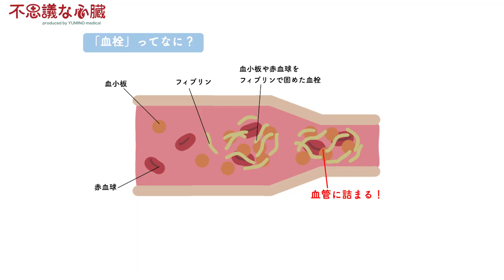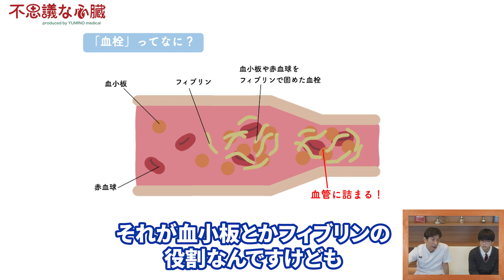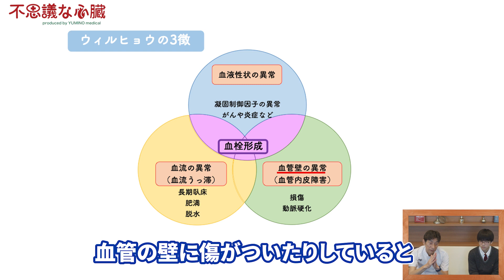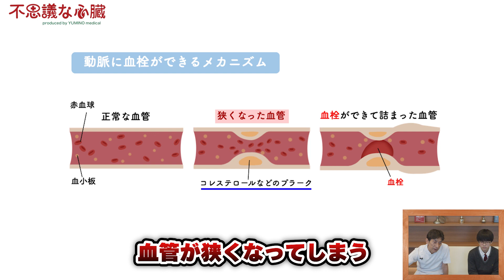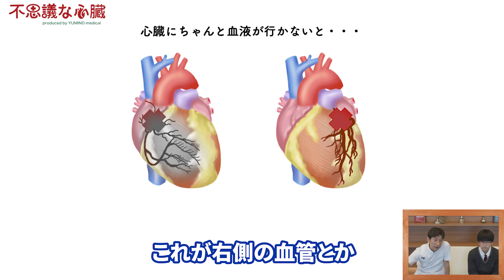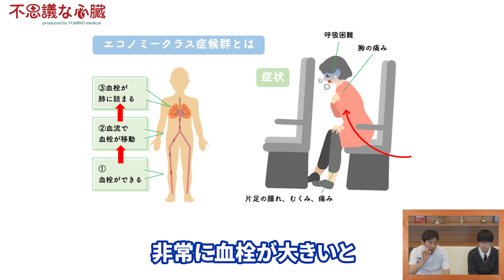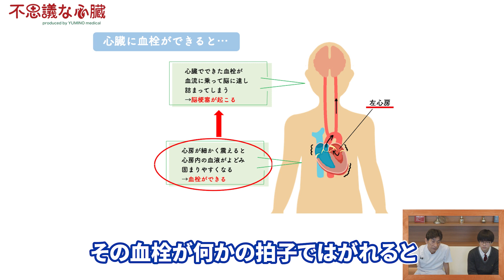Series4.血管編 vol.3 血栓とは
心臓のスペシャリスト、萩原誠久 医師が心臓の不思議について教えます！
身近だけれど、意外と意識されない心臓の存在。
「どうして心臓は動き続けられるの？」「心拍ってそもそも何？」など、素朴な「心臓の不思議」を分かりやすく読み解くチャンネルです。
今回のテーマは「血栓とは」。有名なサッカー選手も発症したエコノミークラス症候群の発症原因や、その予防法も紹介しています！

ゆみのハートクリニックでは、「医を通して、その人らしい人生をサポートする」という理念のもと、地域での外来診療と在宅医療（訪問診療、訪問看護、訪問リハビリテーション、訪問栄養指導）を行っております。

東京・大阪・福岡に6拠点を展開しております。

ゆみのハートクリニックYouTubeチャンネル

＊SNS＊

ゆみのハートクリニック　フェイスブック

＊＊萩原 誠久　プロフィール＊＊
医学博士
循環器専門医

医療法人社団ゆみの　顧問
東京女子医科大学病院　循環器内科学講座　元主任教授
東京女子医科大学病院　卒後臨床研修センター　センター長
日本循環器学会 理事
日本心臓病学会 顧問 前代表理事
日本不整脈心電学会 名誉会員
（第65回日本不整脈心電学会学術大会 会長 2018年）
日本循環制御医学会 理事
日本循環器心身医学会 理事
日本腫瘍循環器学会 理事
日本心臓リハビリテーション学会 評議員
日本成人病学会 評議員
日本内科学会 評議員
日本心不全学会 代議員